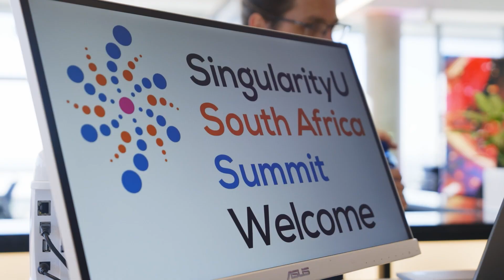Get Ready for the SingularityU South Africa Summit 2024! | Media Launch Highlights.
Welcome to the most anticipated event of the year—the SingularityU South Africa Summit 2024! As seen in our recent media launch highlights, this year's summit promises to be bigger and more impactful than ever. Join us this October for an unforgettable experience that will shape the future of innovation and technology.

Why You Can't Miss This:

🔹 Inspiring Keynotes: Hear from visionary leaders and groundbreaking thinkers who are redefining what's possible.

🔹 Cutting-Edge Innovations: Discover the latest advancements in AI, robotics, biotech, and more. See how these technologies are transforming industries and society.

🔹 Interactive Workshops: Participate in hands-on sessions designed to equip you with the skills and knowledge to thrive in a rapidly changing world.

🔹 Networking Opportunities: Connect with like-minded innovators, entrepreneurs, and industry experts. Build relationships that could spark your next big idea.

🔹 Exclusive Insights: Gain exclusive access to insider knowledge and trends that will give you a competitive edge.

What to Expect:

Dynamic Presentations: Engaging talks from world-renowned experts.
Live Demos: Experience the future through interactive demonstrations.

Panel Discussions: Thought-provoking conversations on the biggest challenges and opportunities of our time.

Exhibition Hall: Explore an extensive showcase of cutting-edge products and services.

Mark your calendars for October 2024 and be part of a movement that is driving change and fostering innovation. Whether you're an entrepreneur, a tech enthusiast, or someone passionate about the future, the SingularityU South Africa Summit 2024 is the place to be.

Share this with your network and spread the word.